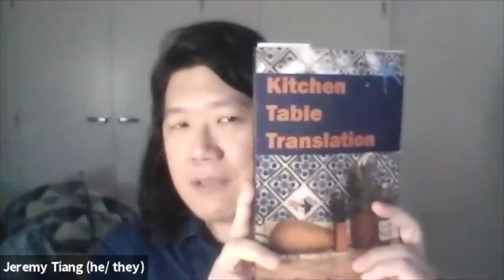Literary Translation Clinic: How Do We Treat Translation as Creative Writing?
Featuring Madhu Kaza and Jeremy Tiang. Presented by The Center for Fiction and Cedilla and Co. via Zoom on April 15, 2021.